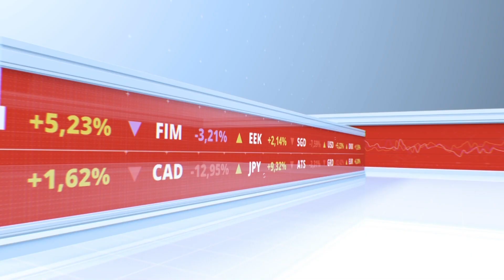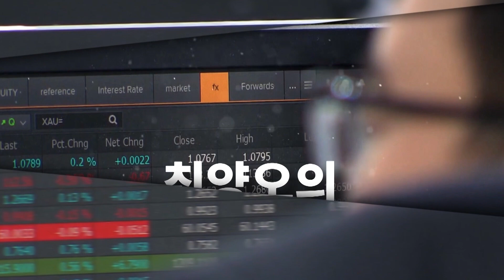[경톡275회]테슬라와 니콜라, 미래차는 멀었나?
1 테슬라 배터리데이 혁신기술은 멀었나?

2 테슬라 배터리 가격 낮추라는 경고?

3 테슬라 궁극적으로 배터리 시장까지 장악할까?

4 여타 자동차 업체들이 따라잡을 가능성은?

5 니콜라 사태 시사잠은?

6 테슬라 관련기업에 대한 투자관점은?

7 한화와 수소차 기업에 대한 투자관점은?